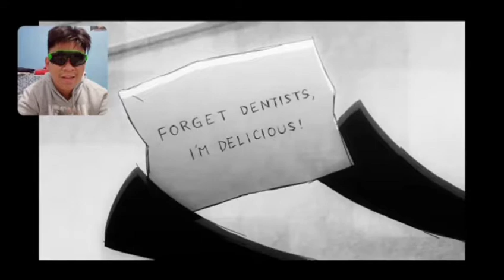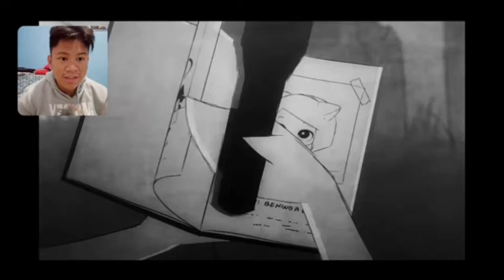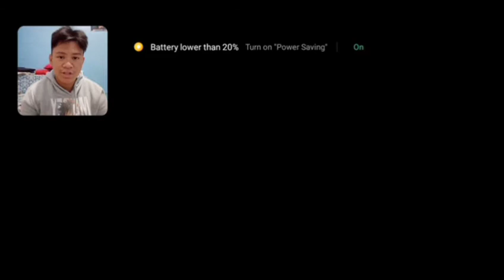Pinoy reacts Missing Halloween (Nakakatakot pala!)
Sanaol guys namiss hahahaha I'm back mga ka SABOT sorry if it took so long to get back pero ngayon ay sisiguraduhin ko na gagawa na ako ng video and guys if you like the vid plz like, comment, share the video..ALSO DON'T FORGET TO SUBSCRIBE FOR MORE ☺️☺️☺️